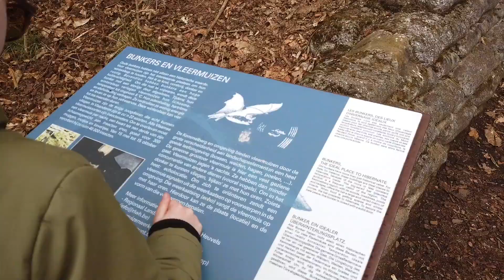De Lettenbergbunkers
Bunkers gaan bezoeken in Kemmel, één ervan is een schuilplaats voor vleermuizen geworden

In de Lettenberg, een uitloper van de Kemmelberg, kan je nog vier betonnen bunkers uit de Eerste Wereldoorlog terugvinden. De schuilplaatsen zijn door Britse soldaten gebouwd in het voorjaar van 1917. Ze vormden de toegang naar een ondergronds hoofdkwartier. Dit ondergronds hoofdkwartier is niet meer toegankelijk. In april 1918 vielen de bunkers in Duitse handen. Eén constructie werd een medische post. Je kan deze bunker herkennen aan het rode kruis. Eén schuilplaats biedt nu onderdak aan vleermuizen. De Lettenbergsite is toegankelijk via een wandelpad.

We zijn Lou (2011), Jack (2013) en Lili (2017) en wonen in Zwevegem. Volg hier al onze avonturen. We maken videos over onze uitstappen, reizen en onze vrienden die komen spelen. We doen ook challenges en testen speelgoed uit.

Verder promoten we het buiten spelen en ravotten, weten jullie een leuke activiteit of een leuke plek, laat het ons weten.

Wil je iets opsturen om te reviewen of uit te testen contacteer ons op
We openen dan uw pakje tijdens een vlog.